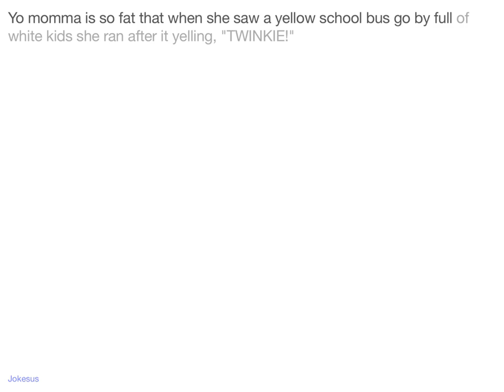Jokes - Yo momma is so fat that when she saw a yellow school bus go by full of white kids she ran af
Joke :
Yo momma is so fat that when she saw a yellow school bus go by full of white kids she ran after it yelling, "TWINKIE!"